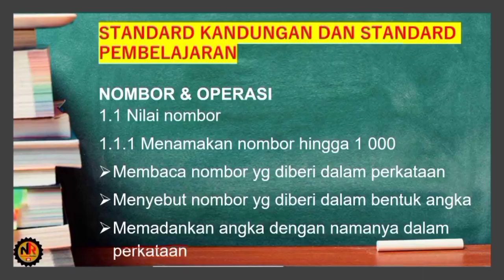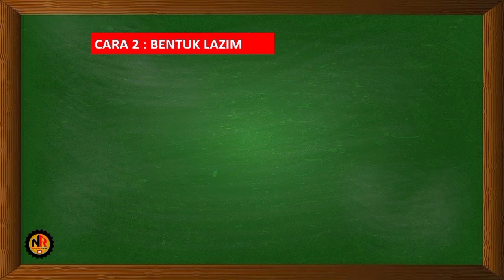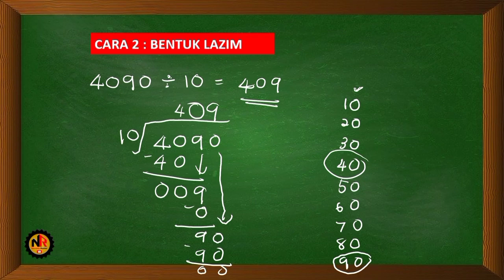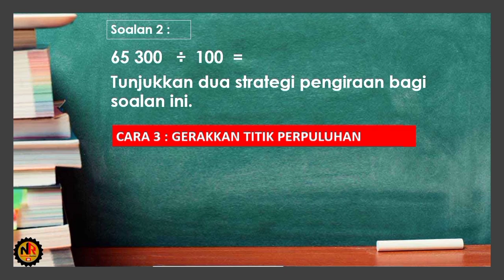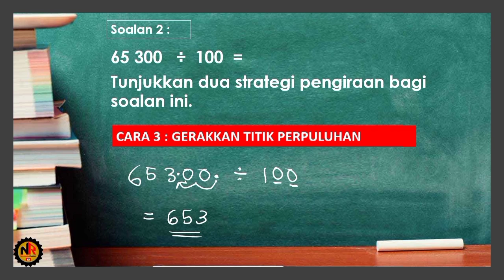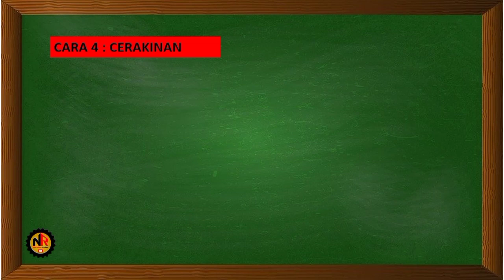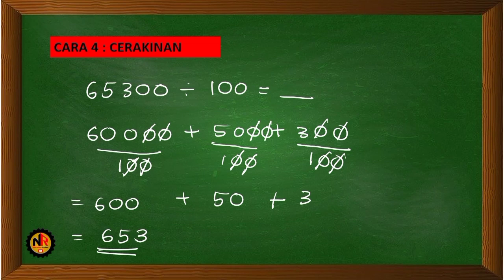MATEMATIK TAHUN 4 : BAHAGI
Bidang : Nombor & Operasi
Tajuk : 1.0 Nombor Bulat Operasi Asas
Standard Kandungan : 1.6  Nilai Nombor
Standard Pembelajaran : 1.6,5  Menyelesaikan ayat matematik bahagi sebarang nombor dalam lingkungan 100 000 dengan nombor hingga dua digit, 100 dan 1000.

Pada tahun lepas anak-anak semua sudah banyak ketinggalan dalam pelajaran disebabkan oleh berlakunya wabak Covid-19 ini, dan persekolahan juga terpaksa ditangguhkan, Jadi disini cikgu kongsikan cara mudah untuk belajar melalui video yang cikgu sediakan khas untuk murid-murid tahun 4.

Penerangan yang diberikan amah mudah & senang difahami. Perkongsian ini boleh juga dijadikan rujukan oleh ibubapa yang ingin membimbing pembelajaran anak-anak di rumah.

Terima kasih.